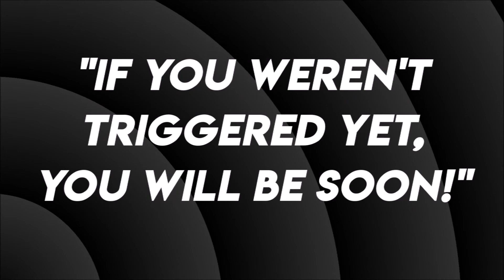?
All video credits to Cedar Point